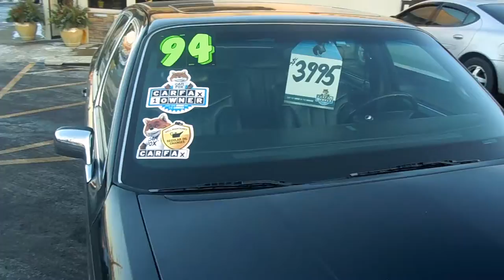A Len Auto Sales 1994 Lincoln Town Car 034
1994 Lincoln Town Car Signature Edition.  One Owner, Low Mileage and a clean CarFax.  Beautiful paint and body.  Excellent interior with Leather seating.  Fully Loaded including a power Moon Roof.